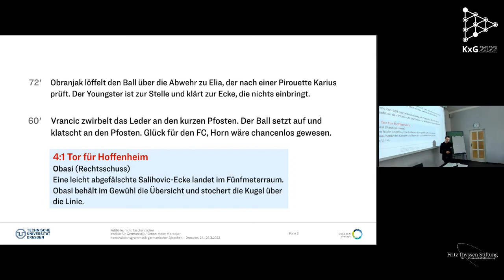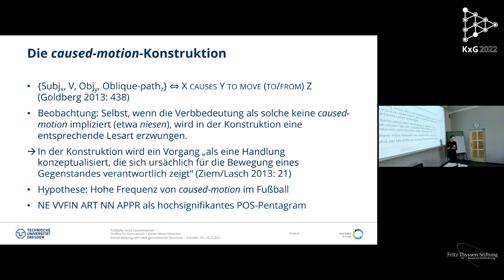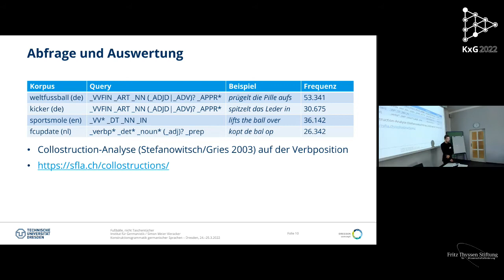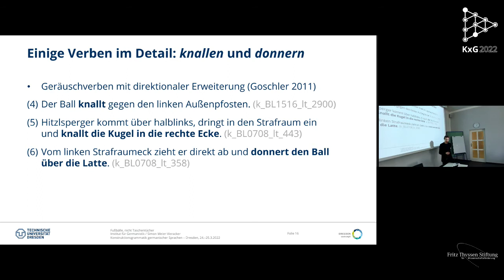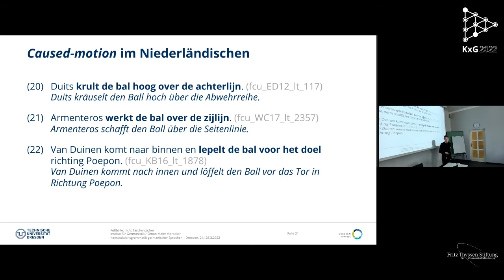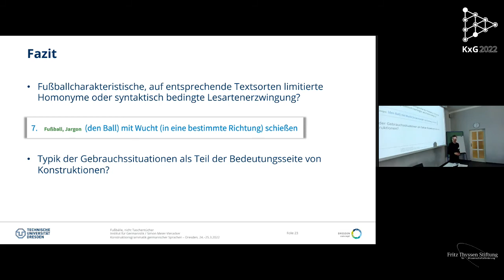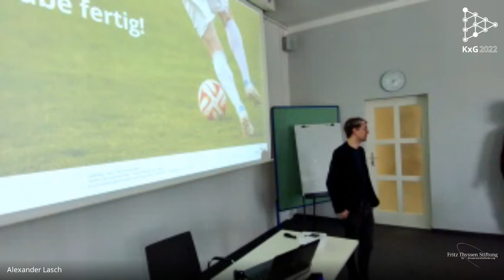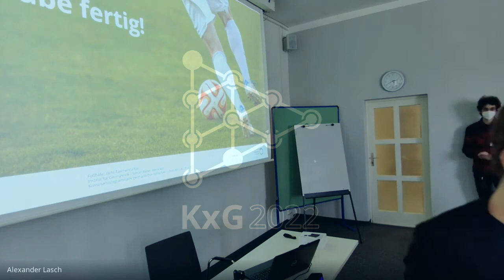Simon Meier-Vieracker: Fußbälle, nicht Taschentücher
KxG2022: Konstruktionsgrammatik germanischer Sprachen. Forschungsstand - Desiderata - Perspektiven. Internationale Fachtagung an der TU Dresden. 24. und 25. März 2022. Gefördert durch die Fritz Thyssen Stiftung für Wissenschaftsförderung.